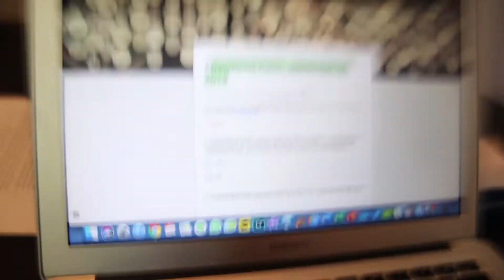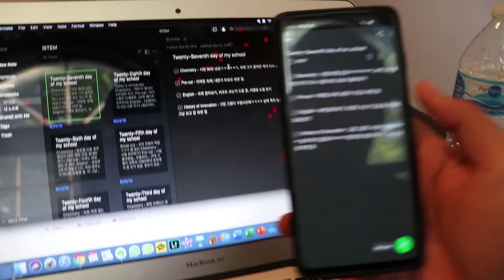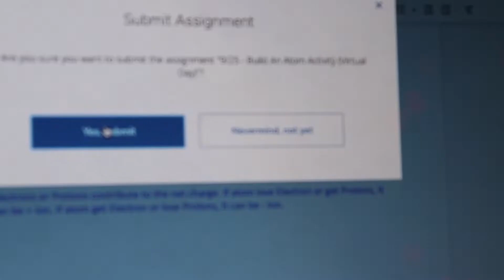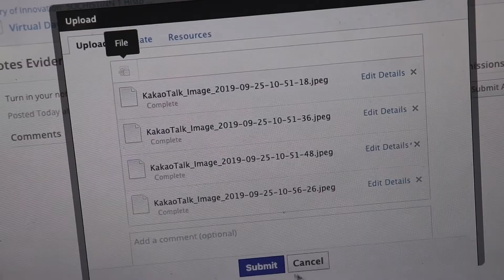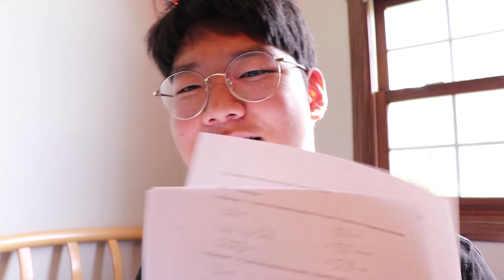미국 고등학교 공부는 대체 어떻게 하는걸까🤔 알 수 있는 *리얼 일상 VLOG*｜수요일이지만 집에서 공부함😝｜DailyBean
안녕하세요! 크리에이터 빈 입니다😃

Virtual Day는 등교를 안하고 학업을 집에서 하는 날이에요.
보통 눈이 오면 이 일과를 실행합니다. 눈 때문에 학교를 갈 수는 없지만
대신 집에서 학업을 하는거죠❗

궁금한 점이나 제가 찍었으면 좋을 것 같은 영상이 있다면
댓글로 추천 부탁드립니다🔥

그럼 구독하고 다음영상에서 봅시다💚